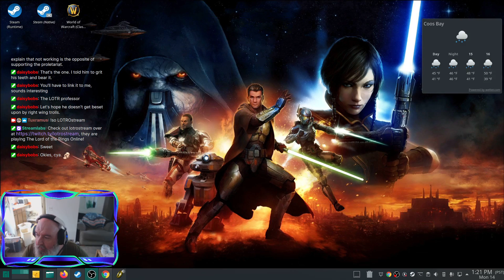Linux Does LOTRO 261